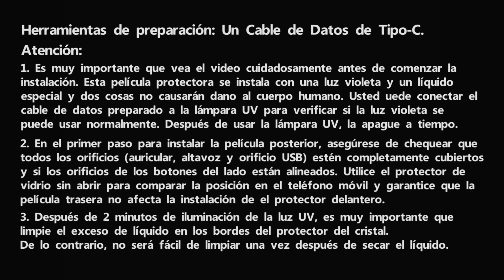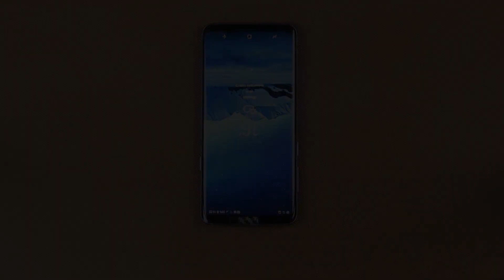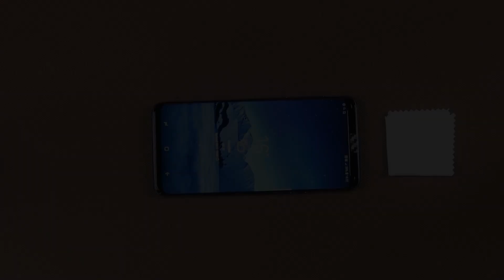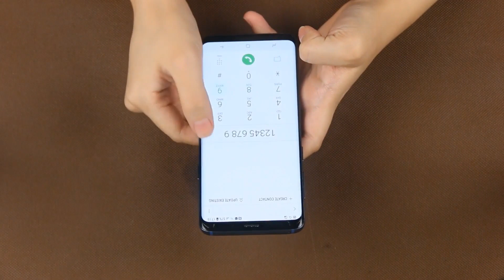AsBellt-ES- La Instalación del vídeo del protector del cristal de 3D (Líquido5,PP) - 2019.1.16